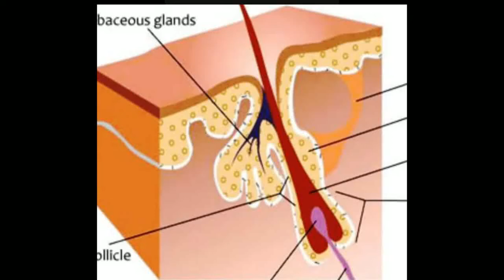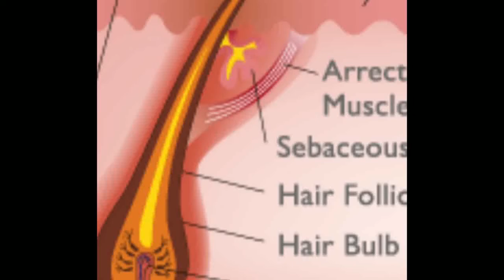தலைமுடிரகசியங்கள்/கூந்தலைபராபாிக்கும்முறைகள்/ சூடு/பொடுகுநீங்க/Hair growth secrets/in tamil/yutube/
Hair growth secrets/தலை முடி ரகசியங்கள்/ கூந்தலைபராபாிக்கும் முறைகள் /in tamil/yutube/Talai  muṭi rakaciyaṅkaḷ/  kūntalai parāpāikkum muṟaihal